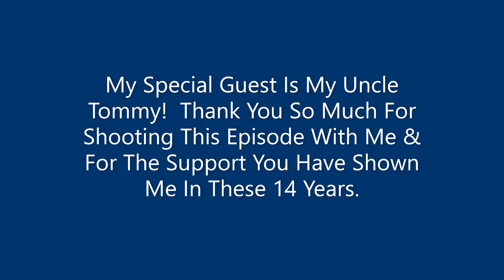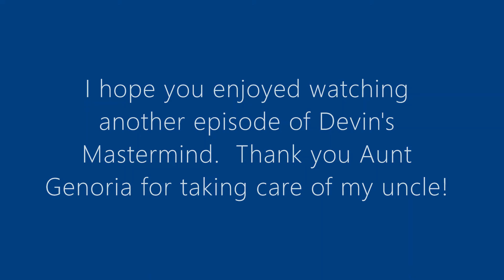Episode 12: Chatting It Up With My Other Other Uncle!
We Are Discussing, The Late Great Hank Aaron,  TX vs Oklahoma, Whether Or Not Athletes Should Get The Vaccine, Baseball, Whether Or Not To Hold Off On The Olympics, and A Whole Lot More!  Remember these are just our thoughts and opinions and we all have different perspectives.